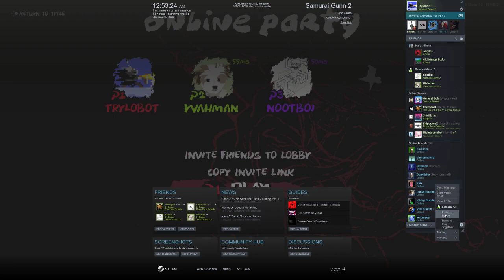NOOTBOI, WAHMAN, KLAX, TRYLOBOT (2/2)